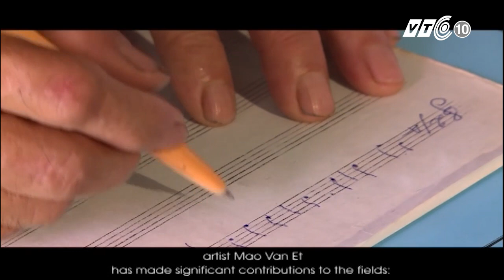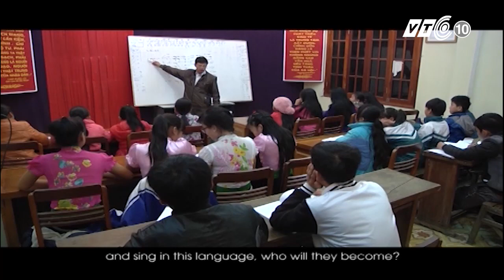VTC Tin Mới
VTC | Ghé thăm Điện Biên và gặp gỡ nghệ sĩ ưu tú Mào Văn Ết thuộc hội văn nghệ dân gian tỉnh Điện Biên để hiểu hơn về tình yêu của người dân nơi đấy với cây đàn tính.